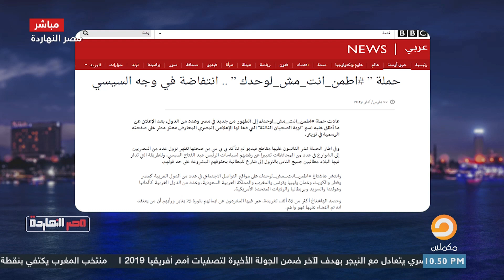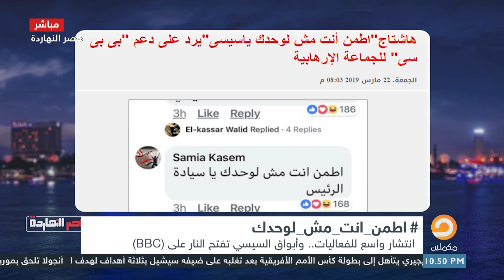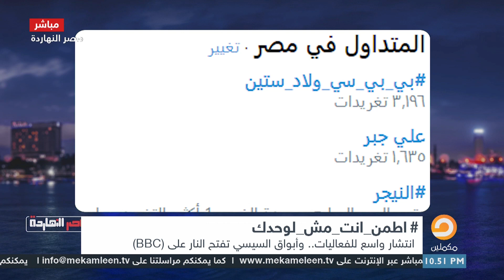مسخرة || إعلام السيسي يصف الـ ( BBC ) بعدم المهنية بعد تناولها لحملة